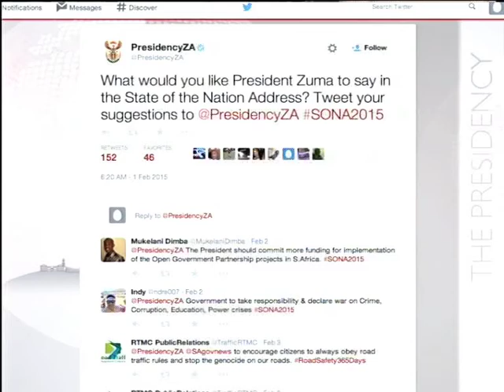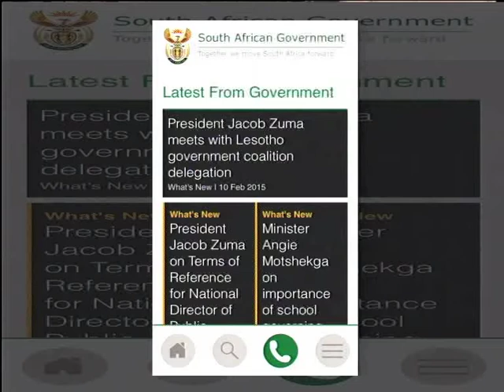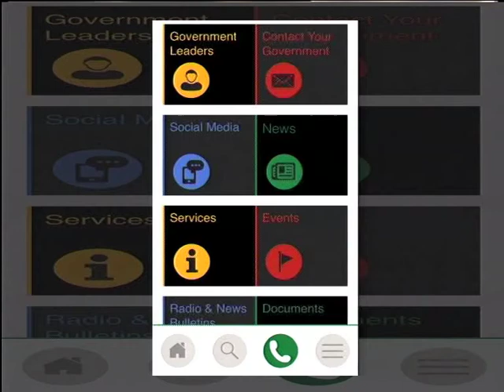Expresso focuses on 2015 State of The Nation Address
The State of the Nation Address is a crucial time to get our bearings and take the pulse of the country. With us in studio to discuss SONA 2015 is Deputy Minister of Communications, Stella Ndabeni-Abrahams.